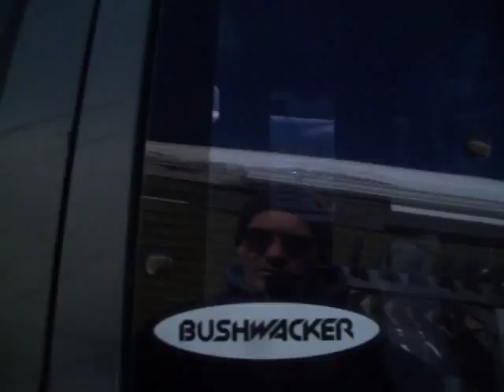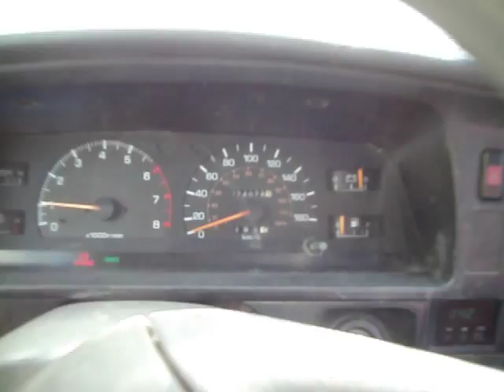cold start 1991 toyota pick up truck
started the old truck it was parked for a few days and it was realy cold but it always starts never failled yet